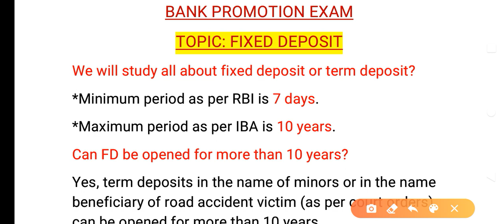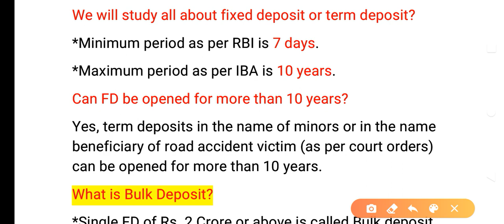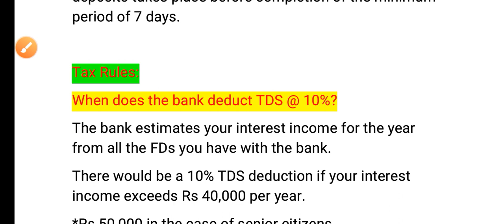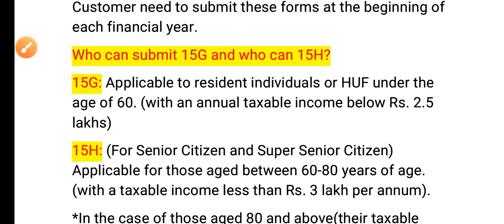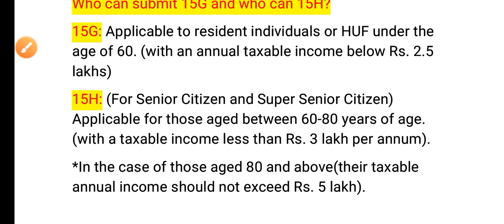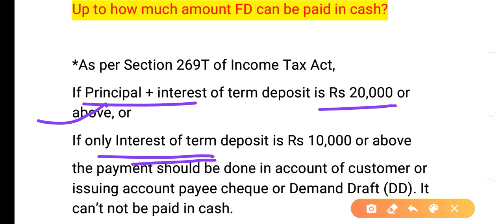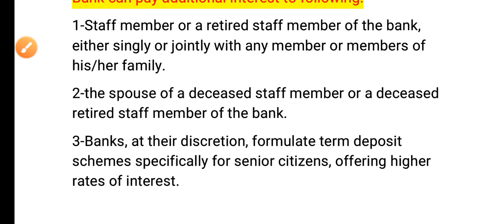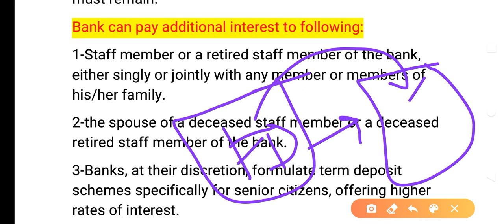BANK PROMOTION CLASS : FIXED DEPOSIT RULES